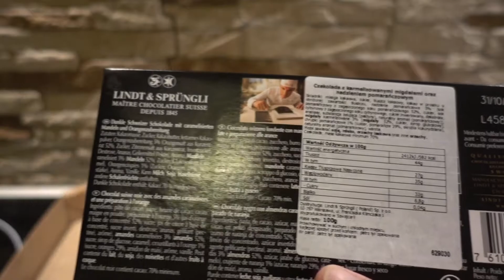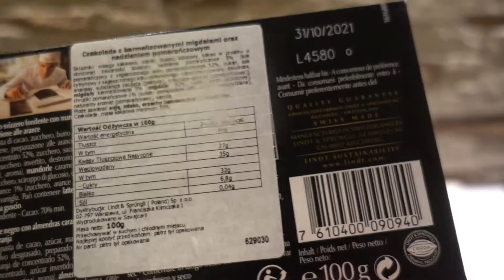New Lindt Excellence Orange amandes 70% Cacao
PEACE :)